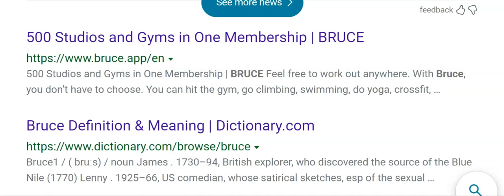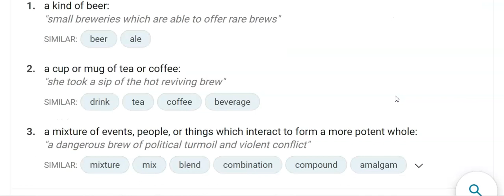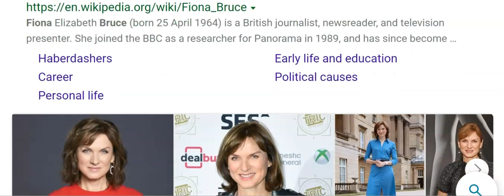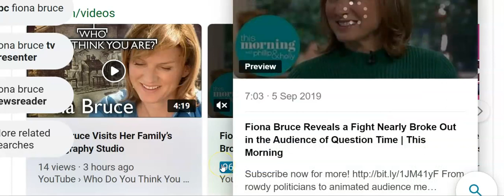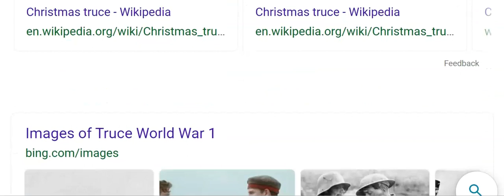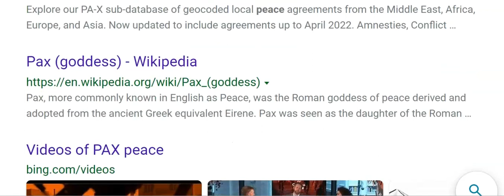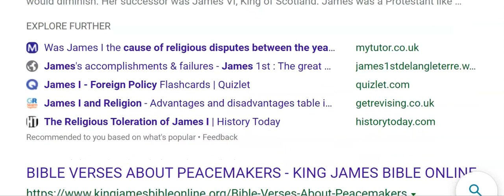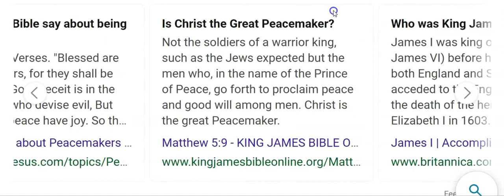BRUCE ON EARTH .....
.AND GOODWILL TO ALL TRANS .!